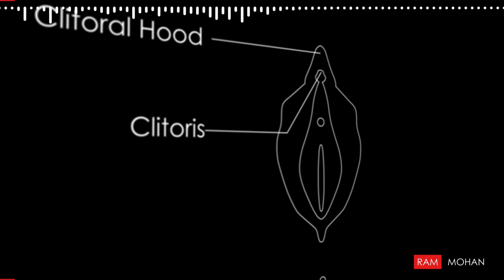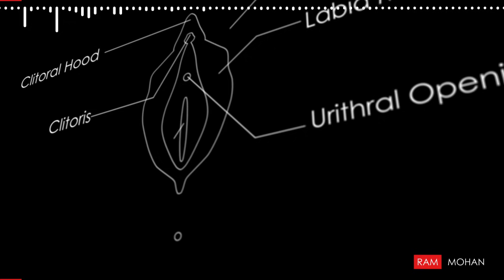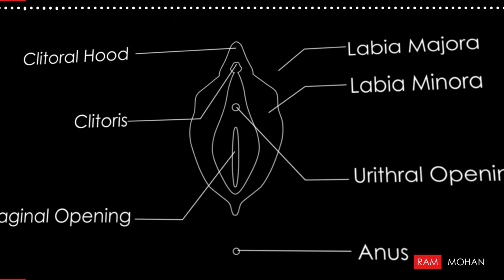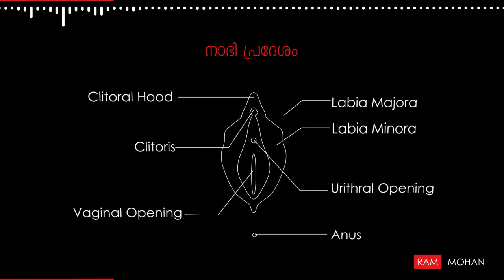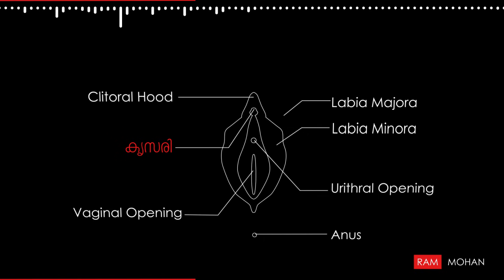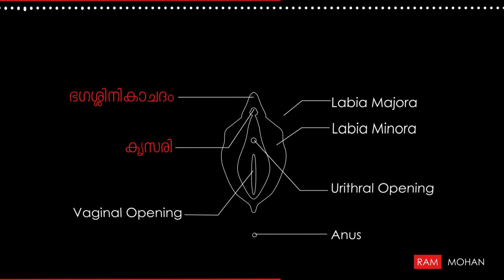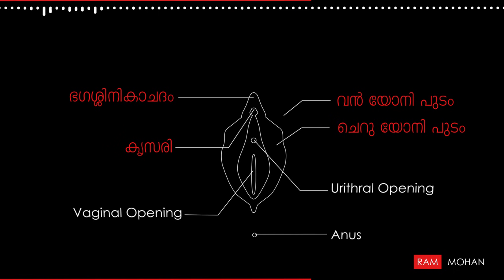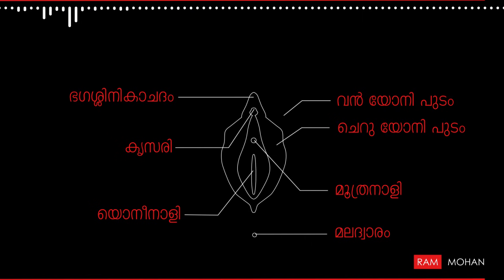യോനിയെപ്പറ്റി അറിയേണ്ടതെല്ലാം - Ram Mohan Sex Education - Malayalam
സ്ത്രീകളുടെ യോനിയിൽ എന്തൊക്കെയുണ്ട് എന്ന് ചോദിച്ചാൽ കന്ത് എന്ന് പറയുന്നവരാണ് ഏറെയും എന്നതാണ് ശരിയായ വസ്തുത. യോനിയ്ക്ക് ഏതൊരു ആണിനേയും കുഴപ്പത്തിൽ ആക്കാൻ പോന്ന പവർ ഉണ്ടെങ്കിലും അതിന്റെ ഘടനയ്ക്ക് അത്ര സങ്കീർണതയൊന്നുമില്ല.

സാധാരണ ഭാഷണത്തിൽ സ്ത്രീ ലൈംഗികാവയവത്തെ പൂർണമായും സൂചിപ്പിക്കാൻ ഭഗം (Vulva) എന്ന വാക്ക് ഉപയോഗിക്കുന്നുവെങ്കിലും ശാസ്ത്രീയമായി ഈ പദം സ്ത്രീകളുടെ ബാഹ്യ ലൈഗികഭാഗങ്ങലെ മാത്രം സൂചിപ്പിക്കുന്നു. ആന്തരഭാഗം യോനി  എന്നാണറിയപ്പെടുന്നത്. യോനി എന്നത്‌ സംസ്കൃത പദമായ യോനയിൽ നിന്നുൽഭവിച്ചതാണ്‌. കുഴിഞ്ഞിരിക്കുന്നത്, കുഴൽ പോലെ ഉള്ളത്‌, ഉൾവലിഞ്ഞത് എന്നൊക്കെയാണിതിനർത്ഥം. ഗർഭാശയത്തിലേയ്ക്കുള്ള നീണ്ട കുഴൽ തന്നെയാണീ അവയവം. സസ്തനികളിലെ എല്ലാ പെൺ ജന്തുക്കളിലും ഇതിന്റെ രൂപഭേദങ്ങളായിട്ടെങ്കിലും യോനി കാണപ്പെടുന്നു. പ്രസവം, ലൈംഗികബന്ധം, ആർത്തവം എന്നിവ യോനിയിലൂടെ നടക്കുന്ന ശാരീരിക പ്രക്രിയകളാണ്.

പുറമെ കാണുന്ന യോനീ നാളത്തെ ഗർഭാശയത്തിന്റെ ഭാഗമായ ഗർഭാശയ മുഖവുമായി (Cervix) ബന്ധിപ്പിച്ചിക്കുന്നു. നിവർന്നു നിൽക്കുന്ന ഒരു സ്തീയിൽ ഇത്‌ മുകളിലേയ്ക്കും പുറകിലേയ്ക്കുമായി 45 -50 ഡിഗ്രി വരെ ചരിവിലാണിവ കാണുക.

പുരുഷ അവയവം ഉദ്ധരിക്കുന്നത് പൊലെ യോനിയും വലിപ്പം വയ്ക്കും. ലൈംഗിക ഉത്തേജനം ഉണ്ടാകുമ്പോൾ യോനീഭാഗത്തേക്ക്‌ രക്തയോട്ടം വർധിക്കുകയും, യോനീനാളം 2-3 ഇരട്ടി വലിപ്പം വയ്ക്കുകയും നനവ് ഉണ്ടാവുകയും ചെയ്യും. സുഗമമായ ലൈംഗികബന്ധത്തിന് അനിവാര്യമാണിത്. അപ്പോൾ വലിപ്പം കൂടുമ്പൊൾ വ്യാസം കുറയുകയാണ്‌ ചെയ്യുന്നത്‌. എന്നാൽ ഘടനാപരമായി പല സ്ത്രീകളിലും പല വലിപ്പത്തിൽ കാണാം.

യോനിയുടെ വെളിയിലായുള്ള ഭാഗം ഉപസ്ഥം (വൾ‌വ) എന്നാണറിയപ്പെടുന്നത്. ഇതിനു മുകളിലായി കട്ടി കൂടിയ തൊലി (Mon pubic) കാണപ്പെടുന്നു. കൗമാരത്തിലെ ഹോർമോൺ പ്രവർത്തനങ്ങളുടെ ഭാഗമായി ഈ ഭാഗത്ത് രോമവളർച്ചയുണ്ടാകുന്നു. ചിലരിൽ അത് യോനിയിലേക്കും വ്യാപിയ്ക്കുന്നതായി കണ്ട് വരാം. ഘർഷണം കുറയ്ക്കുവാനും, അണുബാധ തടയുവാനും, ഫിറമോണുകൾ ശേഖരിക്കുന്നതിനും, പൊടിയും മറ്റും ഉള്ളിലേക്ക് കടക്കാതിരിക്കുന്നതിനുമാണിവ. യോനിയുടെ ഉൾഭാഗത്തെ മൃദുവായ ഭിത്തികൾ ചുവപ്പ് കലർന്ന പിങ്ക് നിറത്തിലാണ്‌ കാണപ്പെടുന്നത്. വളരെ നേർത്ത ചർമം കൊണ്ട് ആവരണം ചെയ്യപ്പെട്ടിരിയ്ക്കുന്ന ഇവിടെ വീര്യം കൂടിയ സോപ്പും മറ്റു വസ്തുക്കളും ഉപയോഗിയ്ക്കുന്നത് അണുബാധക്കും ആരോഗ്യ പ്രശ്നങ്ങൾക്കും കാരണമായേക്കാം.

യോനി നാളത്തിന്റെ രണ്ടുവശങ്ങളിലേയും ഭിത്തികൾ സാധാരണ അവസ്ഥയിൽ ചേർന്നിരിയ്ക്കുന്നവയാണ്.ഇവിടെ നീർഗ്രന്ഥികളുടെ കുഴൽ തുറക്കപ്പെടുന്നു. ഇത് യോനീഭിത്തികളെ വഴുവഴുപ്പുള്ളതാക്കുന്നു. ലൈംഗിക ഉത്തേജനത്തിന്റെ ഫലമായി ഈ ഗ്രന്ഥികളിലെ നനവ് നൽകുന്ന സ്രവങ്ങൾ കൂടുതലായി ഉത്പാദിപ്പിക്കപ്പെടുന്നു. സുഖകരവും വേദനരഹിതവുമായ സംഭോഗത്തിന് ഇത് ആവശ്യമാണ്. രതിപൂർവലീലകൾ ലൂബ്രിക്കേഷൻ കാര്യക്ഷമമാക്കുന്നു. കൂടാതെ സെർവിക്സ് എന്ന ഭാഗവും യോനിയെ വഴുവഴുപ്പുള്ളതാക്കുമെങ്കിലും സെർവിക്സിൽ ഗ്രന്ഥികൾ ഒന്നും തന്നെ ഇല്ല. എന്നാൽ ആർത്തവവിരാമം കൊണ്ടോ പ്രസവവുമായി ബന്ധപ്പെട്ടോ സ്ത്രൈണ ഹോർമോണിന്റെ കുറവ് മൂലം ചിലപ്പോൾ യോനിയിൽ വഴുവഴുപ്പ് നൽകുന്ന സ്രവങ്ങളുടെ ഉത്പാദനം ഇല്ലാതാകാം. ഇതിനെ യോനീവരൾച്ച എന്ന് പറയുന്നു. അതോടൊപ്പം യോനീ ചർമത്തിന്റെ കട്ടി കുറയുകയും ചെയ്യുന്നു. ഇത് ലൈംഗികബന്ധം വേദനാജനകവും ആയാസകരവും ആകാനിടയാക്കാം. കൂടുതൽ സമയം രതിപൂർവകേളികളിൽ ഏർപ്പെടുന്നതിലൂടെയും, ലൂബ്രിക്കന്റ് ജെല്ലികൾ, ഹോർമോൺ ക്രീമുകൾ തുടങ്ങിയവ പുരട്ടുന്നത് വഴിയും യോനിവരൾച്ച പരിഹരിക്കാവുന്നതാണ്. ലൈംഗിക ബന്ധത്തോടനുബന്ധിച്ചു യോനിയിൽ വേദനയും രക്തസ്രാവവും ഉണ്ടാകുന്നത് അണുബാധ മുതൽ കാൻസർ വരെയുള്ള രോഗങ്ങളുടെയും ലക്ഷണമാകാം.

ഭഗശ്ശിനികാഛദം (clitoral hood)

കൃസരിയുടെ ചുവടുഭാഗം. പലരിലും ഭഗശിശ്നികാഛദത്താൽ ആവൃതമായതിനാൽ കൃസരി വ്യക്തമായി കാണാറില്ല.

കൃസരി (ഭഗശ്ശിനിക) (clitoris)

യോനീനാളത്തിന് മുകളിൽ കാണുന്ന, പൂർണ്ണ പരിണാമം പ്രാപിക്കാത്ത പുരുഷലിംഗത്തിൻറെ ഘടനയുള്ള അവയവമാണ് ഭഗശ്ശിനിക. ലൈംഗിക ആസ്വാദനമാണ് ഇതിന്റെ ധർമ്മം. വളർച്ചയുടെ ഘട്ടങ്ങളിൽ ടെസ്റ്റൊസ്റ്റീറോൺ എന്ന ഹോർമോണാണിതിന്റെ വലിപ്പം നിശ്ചയിക്കുന്നത്‌. അതുകൊണ്ടു തന്നെ സ്ത്രികളിൽ ഇതു പലവലിപ്പത്തിലും രൂപം കൊണ്ടിരിക്കാം. ഇതിന്റെ ഭൂരിഭാഗവും ശരീരത്തിന് ഉള്ളിലേക്കാണ് സ്ഥിതി ചെയ്യുന്നത്. ആയതിനാൽ മുകൾഭാഗം മാത്രമായിരിക്കും പുറത്തേക്കു കാണപ്പെടുന്നത്. പുരുഷ ലിംഗത്തിലേത് പോലെ ഞരമ്പുകൾ അധികമാകയാൽ കൂടുതൽ സുഖാനുഭൂതി ലഭിക്കുന്ന ഭാഗമാണിത്‌. ഏതാണ്ട് 8000-ത്തോളം നാഡീ ഞരമ്പുകളുടെ സംഗമസ്ഥാനമാണ് കൃസരി. ലൈംഗിക ഉത്തേജനം ഉണ്ടാകുന്ന വേളയിൽ പുരുഷലിംഗത്തിന് ഉദ്ധാരണം ഉണ്ടാകുന്നത് പോലെ ഉറപ്പും കാഠിന്യവും കൃസരിക്കും ഉണ്ടാകാറുണ്ട്. ഇതാണ് "കൃസരി ഉദ്ധാരണം(Clitoral erection)". ഈ സമയത്ത് കൃസരിയിലേക്കുള്ള രക്തപ്രവാഹം വർധിക്കുന്നു. ഈ ഭാഗത്ത്‌ ലഭിക്കുന്ന മൃദുവായ പരിലാളനം സ്ത്രീയെ രതിമൂർച്ഛയിലേക്ക് നയിക്കാറുണ്ട്. രതിമൂർച്ഛ ഉണ്ടാകുന്ന വേളയിൽ കൃസരി ഉള്ളിലേക്ക് വലിയുന്നു. പല സ്ത്രീകൾക്കും ലൈംഗിക ഉത്തേജനമുണ്ടാകാൻ ഭഗശിശ്നികയിലെ മൃദു സ്പർശനം ആവശ്യമായി വരാറുണ്ട്.

ചെറു യോനീപുടങ്ങൾ (labia minora)

ചെറു യോനീ പുടങ്ങൾ ബൃഹത് ഭഗോഷ്ടങ്ങൾക്ക് ഉള്ളിലായിക്കാണുന്ന മൃദുവായ ഭാഗം. ചിലരിൽ ഇത് വെളിയിലേയ്ക്ക് നീണ്ടുകിടക്കും.

വൻ യോനീപുടങ്ങൾ (labia majora)

ഭഗഭാഗത്ത് ചെറു യോനീപുടങ്ങൾക്ക്  വെളിയിലായുള്ള മാംസളമായ ഭാഗം. ചില സ്ത്രീകളിൽ മേൽ ഭാഗം കൊഴുപ്പുനിറഞ്ഞ് തടിച്ച് "രതി ശൈലം" ഉണ്ടാവുന്നു.

കന്യാചർമ്മം (Hymen)

യോനീ നാളത്തെ ഭാഗികമായി മൂടിയിരിക്കുന്നു യോനിയുടെ തുടക്കത്തിൽ കാണപ്പെടുന്ന നേർത്ത ചർമ്മം. ചിലർക്ക് ജന്മനാ തന്നെ കന്യാചർമം ഉണ്ടാവാറില്ല. ഇലാസ്തികതയുള്ള ഈ ചർമ്മം പലരിലും പല വലിപ്പത്തിൽ കാണപ്പെടുന്നു. ലൈംഗികബന്ധത്തിൽ മാത്രമല്ല, മെൻസ്ട്രൽ കപ്പിന്റെ ഉപയോഗം മൂലമോ,

 Ram Mohan